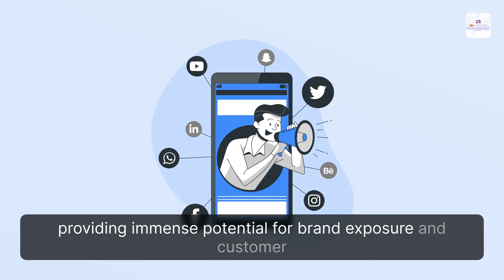Enhancing Instagram Marketing with AI: Supercharging Your Strategies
🚀 Unlock the full potential of Instagram marketing with the power of Artificial Intelligence (AI)!

Harnessing the latest advancements in technology, businesses can revolutionize their Instagram marketing strategies and gain a competitive advantage. Embrace AI for advanced automation, personalized targeting, and data-driven insights that will skyrocket your brand's success on Instagram.

In this video, we explore how AI can optimize your marketing efforts, save valuable time and resources, and provide a more tailored experience to your audience. Stay ahead of the curve and discover the exciting possibilities of AI-powered Instagram marketing!

Ready to supercharge your strategies? to learn more.